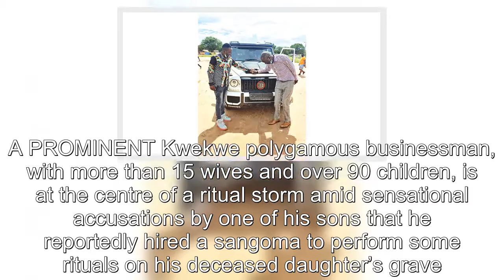Prominent businessman with 15 wives & 90 children clashes with one of his sons after hiring sangoma